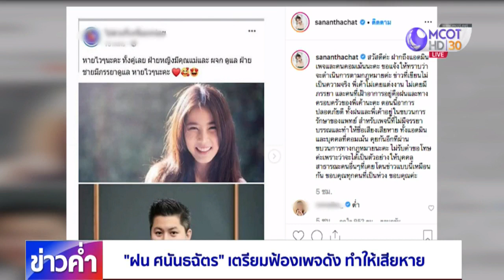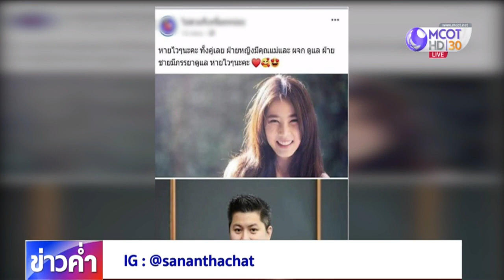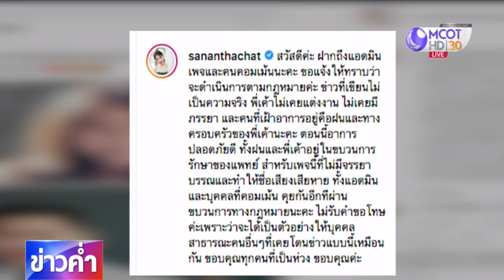กู้ภัยเล่านาทีช่วยเหลือเฟอร์รารี่ชนแบริเออร์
กู้ภัยเล่านาทีช่วยเหลือไฮโซเจ้าของธุรกิจรังนก และ “ฝน ศนันธฉัตร” หรือ “ฝน ฮอร์โมน” ที่ติดอยู่ในรถเก๋งเฟอร์รารี่ หลังพุ่งชนแบริเออร์ บนถนนศรีนครินทร์ ล่าสุดอาการทั้งคู่ปลอดภัย ขณะที่ “ฝน” เตรียมฟ้อง หลังมีเพจลงข้อความทำให้เสียหาย

ความคืบหน้าอุบัติเหตุรถเก๋งเฟอร์รารี่ สีแดง ไม่ติดแผ่นป้ายทะเบียน ชนแท่งปูนแบริเออร์ แนวกั้นสถานที่ก่อสร้างสะพานรถไฟฟ้าเกาะกลางถนนศรีนครินทร์ อ.เมืองสมุทรปราการ คนขับคือ นายสราวุธ เสรีธรณกุล อายุ 36 ปี กรรมการผู้จัดการ สายงานการตลาด บริษัท เจเอส เอเซีย เบฟเวอเรจ จำกัด เจ้าของแบรนด์รังนก จูซเนส (Juice Nest) และเป็นนักแข่งรถชื่อดัง ทีม Racing Spirit ค.ร.ม. คนรักเมีย PSC Motorsport พร้อมด้วย น.ส.ศนันธฉัตร ธนพัฒน์พิศาล หรือ “ฝน ฮอร์โมนส์” อายุ 25 ปี ดารานักแสดง ที่นั่งมาด้วย เจ้าหน้าที่กู้ภัยป่อเต็กตึ๊งช่วยกันปฐมพยาบาล และนำส่งโรงพยาบาล โดยนายสราวุธ ขาขวาหัก

จากการสอบสวนของตำรวจ สภ.สำโรงเหนือ ทราบว่า นายสราวุธ ขับรถมาถึงจุดเกิดเหตุแล้วคล้ายเหยียบของเหลวบางอย่าง รถเสียหลักพุ่งเข้าชนแท่งปูนแบริเออร์ที่กั้นเกาะกลางถนน ตรวจสอบกล้องวงจรปิดและสอบปากคำพยาน พบว่า อุบัติเหตุดังกล่าวไม่มีคู่กรณี มีเพียงทรัพย์สินของผู้บาดเจ็บ และทรัพย์สินของผู้รับเหมาก่อสร้างรถไฟฟ้าสายสีเหลืองเท่านั้น จึงต้องรอผู้บาดเจ็บอาการดีขึ้น แล้วไปตกลงค่าเสียหายกันเอง

นายนฤเบศ แสนกล้า เจ้าหน้าที่อาสากู้ภัยป่อเต็กตึ๊ง เล่าเหตุการณ์ขณะเข้าไปช่วยเหลือว่า เมื่อไปถึงพบนายสราวุธ นั่งอยู่ที่ฝั่งคนขับ ยังมีสติ ถามตอบรู้เรื่อง แต่ออกจากรถเองไม่ได้ เนื่องจากขาขวาหักจนผิดรูป จึงเร่งช่วยเหลือออกมาจากรถ ผู้บาดเจ็บบอกว่า กำลังจะกลับที่พักที่อยู่ไม่ห่างจากจุดเกิดเหตุ เบื้องต้นได้ปฐมพยาบาลและดามขาที่หัก ก่อนนำส่งโรงพยาบาล ส่วน น.ส.ศนันธฉัตร ปีนออกมาจากรถด้วยตัวเอง ก่อนกู้ภัยจะไปถึง มีอาการจุกและเจ็บหน้าอกเพียงเล็กน้อยเท่านั้น ขณะเข้าช่วยเหลือยังไม่ทราบว่าเป็นดารา ซึ่งไม่ว่าผู้ประสบเหตุจะเป็นใคร ก็ต้องช่วยเหลืออยู่แล้ว

“ฝน ศนันธฉัตร” อาการปลอดภัย

ส่วนอาการของ “ฝน ศนันธฉัตร” หรือ “ฝน ฮอร์โมน” ผู้จัดการส่วนตัว บอกว่า ตอนนี้อาการปลอดภัยดี ไม่ได้บาดเจ็บอะไร มีแค่รอยฟกช้ำ และรอยแดงๆ จากการรัดเข็มขัดนิรภัยเท่านั้น ซึ่งหลังเกิดเหตุได้ไปตรวจร่างกายและสแกนสมอง พบว่าปลอดภัยดี ตอนนี้กลับบ้านได้แล้ว โดย “ฝน ศนันธฉัตร” เล่าเหตุการณ์ให้ฟังว่า กำลังกลับจากการไปทำธุระกับเพื่อน แล้วจู่ๆ รถมีอาการเสียหลัก ไม่มั่นใจว่าเป็นเพราะถนนลื่น หรือมีอะไรกีดขวางบริเวณถนน เพราะจุดนั้นเป็นจุดที่กำลังก่อสร้างรถไฟฟ้า จึงทำให้รถเสียหลักพุ่งชนแบริเออร์

“ฝน ศนันธฉัตร” เตรียมฟ้องเพจดัง ทำให้เสียหาย

แต่เรื่องยังไม่จบแค่นี้ เมื่ออยู่ๆ มีเพจดังนำรูป “ฝน ศนันธฉัตร” กับรุ่นพี่ที่ไปประสบอุบัติเหตุด้วยกัน มาลงในเพจ พร้อมเขียนแคปชันว่า “หายไวๆ นะคะทั้งคู่ ฝ่ายหญิงมีคุณแม่และผู้จัดการดูแล ฝ่ายชายมีภรรยาดูแล หายไวๆ นะคะ” ซึ่งมีคนเข้ามาคอมเมนต์ในทางเสียหายเป็นจำนวนมาก

ขณะที่ “ฝน” ก็โต้กลับทันควัน เธอแคปหน้าเพจดังที่โพสต์ข้อความดังกล่าว มาโพสต์ลงไอจีส่วนตัว รวมทั้งโพสต์ชี้แจงพร้อมเอาผิดทางกฎหมายกับเพจดังกล่าวและผู้ที่คอมเมนต์ทันที ว่า

“สวัสดีค่ะ ฝากถึงแอดมินเพจและคนคอมเม้นนะคะ ขอแจ้งให้ทราบว่าจะดำเนินการตามกฎหมายค่ะ ข่าวที่เขียนไม่เป็นความจริง พี่เค้าไม่เคยแต่งงาน ไม่เคยมีภรรยา และคนที่เฝ้าอาการอยู่คือฝนและทางครอบครัวของพี่เค้านะคะ ตอนนี้อาการปลอดภัยดี ทั้งฝนและพี่เค้าอยู่ในขบวนการรักษาของแพทย์ สำหรับเพจนี้ที่ไม่มีจรรยาบรรณและทำให้ชื่อเสียงเสียหาย ทั้งแอดมินและบุคคลที่คอมเม้น คุยกันอีกทีผ่านขบวนการทางกฎหมายนะคะ ไม่รับคำขอโทษค่ะ เพราะว่าจะได้เป็นตัวอย่างให้บุคคลสาธารณะคนอื่นๆ ที่เคยโดนข่าวแบบนี้เหมือนกัน ขอบคุณทุกคนที่เป็นห่วง ขอบคุณค่ะ”

***ล่าสุดสำนักข่าวไทยตรวจสอบพบว่า เพจดังกล่าวปิดตัวไปแล้ว***